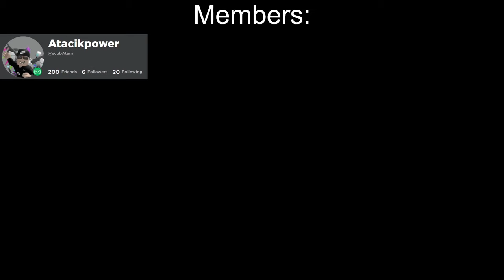BLOCK TYCOON SPEEDRUN! LIFE 37! Cobble Stone Farm V2.0! 1 Bil per Second! Best Setup!(BLOCK TYCOON)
I speed ran life 37 only using cobblestone farms. It gave 1 billion cash per second!

Join memberships to get access to videos earlier!
Perks while being a member:
-Added as a friend on roblox
-Member role on roblox group
-Join my game while I'm online
-Shoutout at the end of the video!